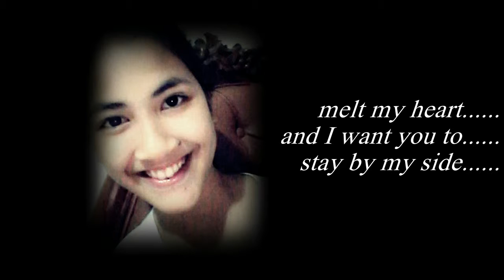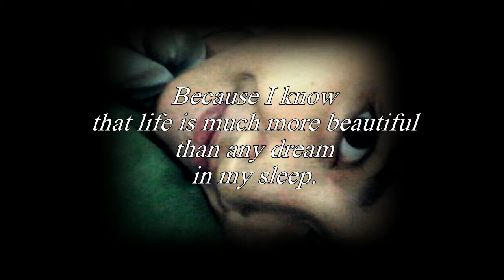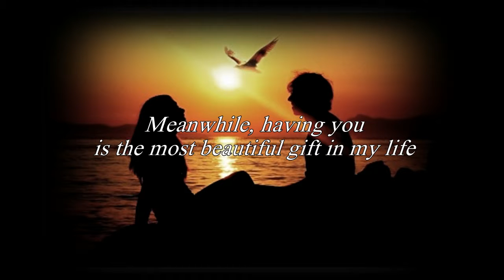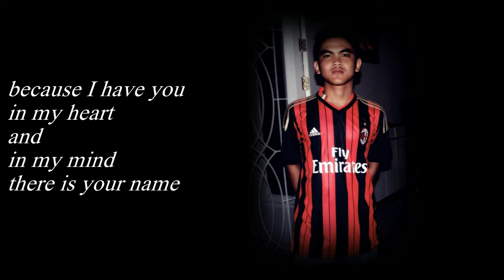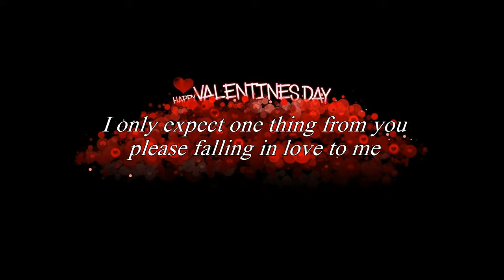Happy Valentine's Day Gabrielle